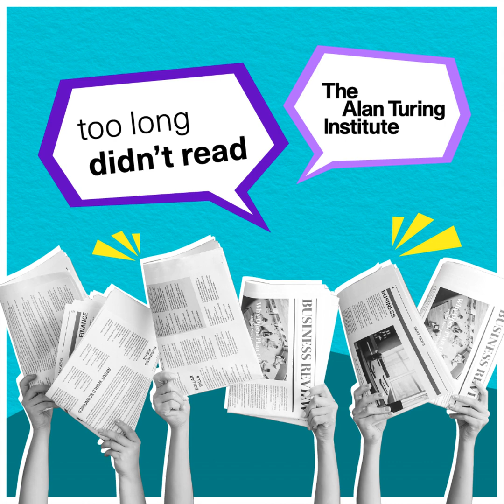Series wrap up: Listeners questions answered and the stories that didn’t make the cut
In this, the final episode of this season of tldr, Smera and Jonah delve into their post bag and attempt answer some listeners’ questions. Also, Jonah asks Smera about some of the stories that didn't make the cut for this series.

With new developments in artificial intelligence happening at lightning speed, it can be hard to keep up. That's where too long didn't read comes in. We know you're busy, so we'll get right to the main points on how breakthroughs in machine learning, neural networks, and other AI systems could impact your life. No AI degree required! We're not here for hype or fear mongering. Just balanced coverage to keep you up-to-date. Think of us as your shortcut to AI literacy.

Join us as we read between the lines on artificial intelligence every week right here on too long didn't read.

Episode Sources

Mike Wooldridge Turing Lecture

Julia Shaw on Life Scientific

Speaker knows you’re drunk

AI Headteacher

Less sperm